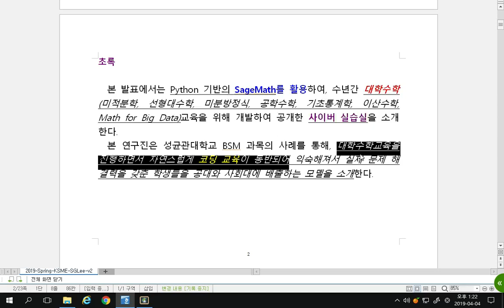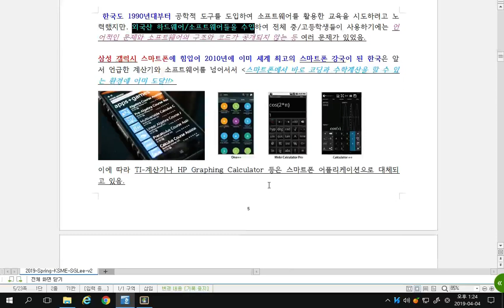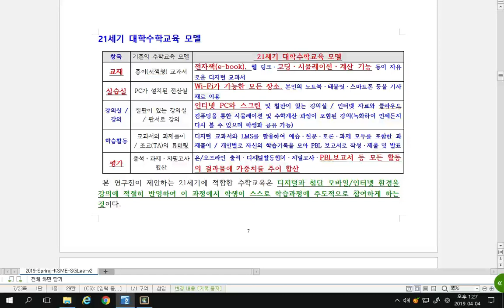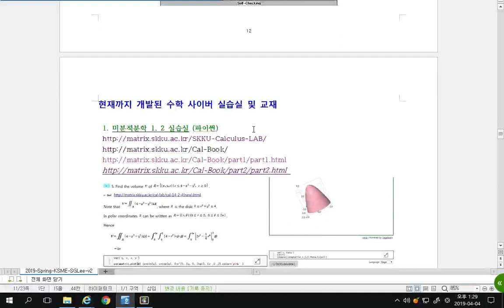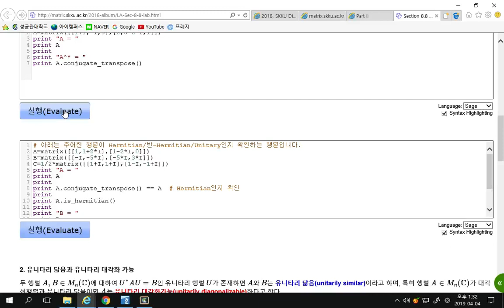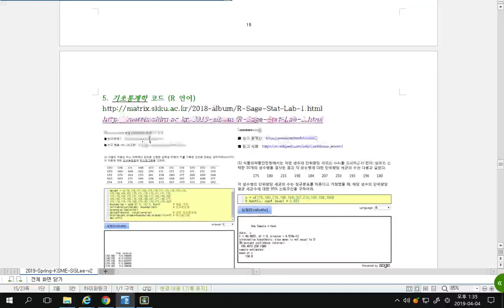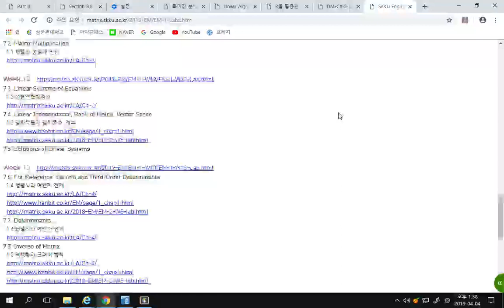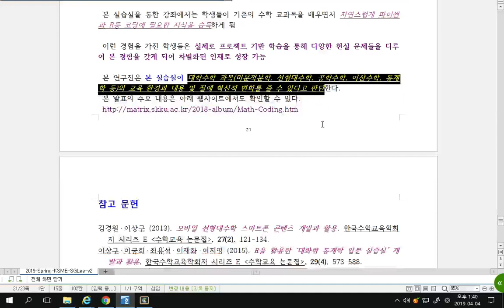코딩교육(Computational Thinking, Reasoning)과 수학